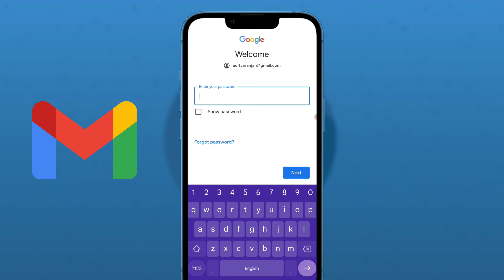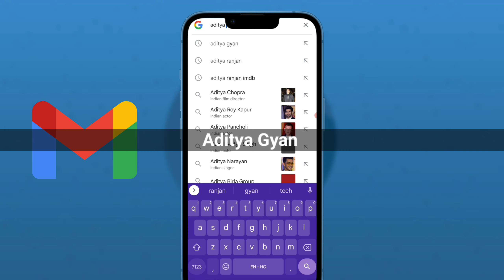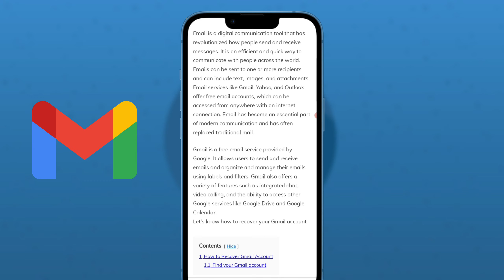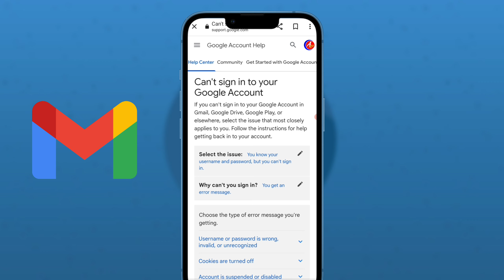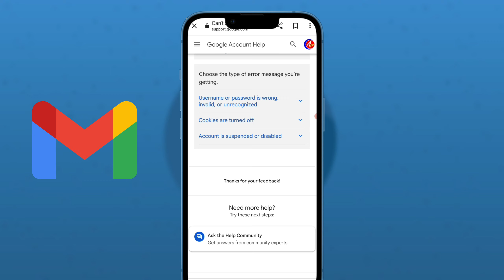Gmail Account Recovery kaise kare 2024 ! How to Recover Gmail account without Phone Number and Email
Gmail Account Recovery kaise kare 2024 ! How to Recover Gmail account without Phone number and Recovery email ! How to recover google account ! Gmail bhul jane par kya kare

( ThankYou❣️ )

🌍Website - Aditya Gyan ( Search on Google - Aditya Gyan to get Interesting & Latest, Social Media Updates :)

( AdityaRanjan_29 )

( India, Punjab )